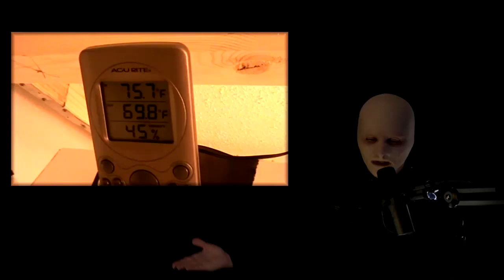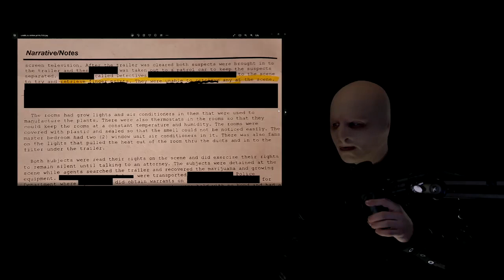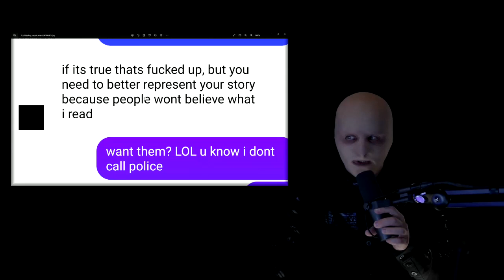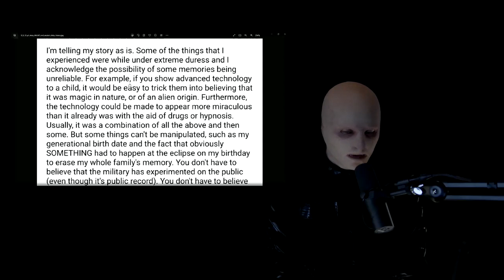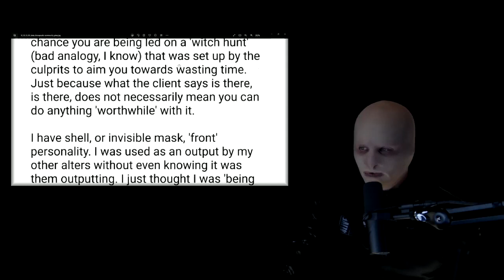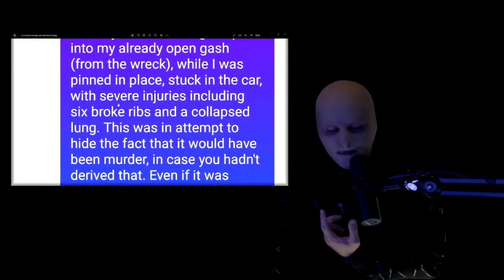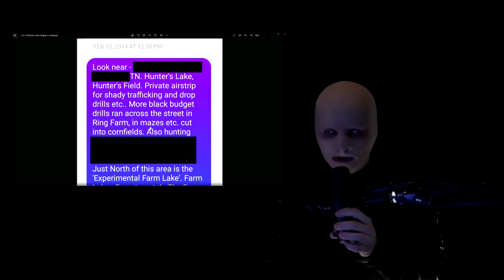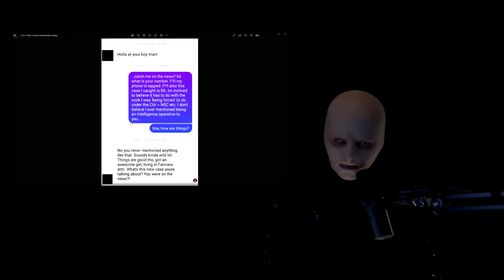The Grey Area - Presentation - Gone Rogue, Burned by Oversight, Imprisoned - (Episode 1 / Part 5)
This is the 3rd time I am speaking out - I have already encountered significant resistance as I prepare, and the last 2 times I spoke out things escalated quickly - to home invasions, torture and murder of associates, false imprisonment, etc - but now that there is nothing left around me to be used as leverage or become collateral damage - and now there are motions set in place that don't hinge on my survival - here I go again.

Please follow me on various platforms as I expect for accounts etc to be deleted, as has happened in the past - even before censoring was such an issue.

BITCHUTE, etc. incoming